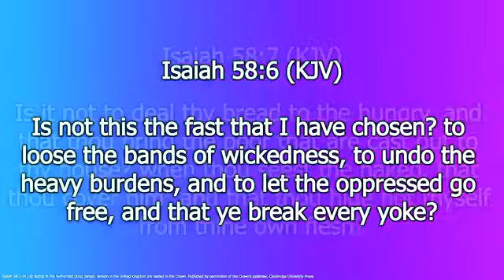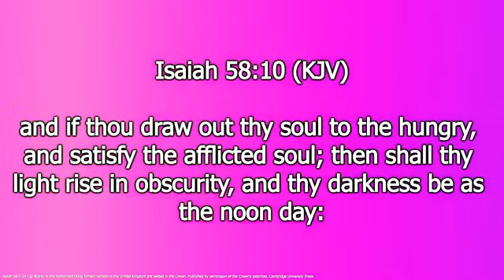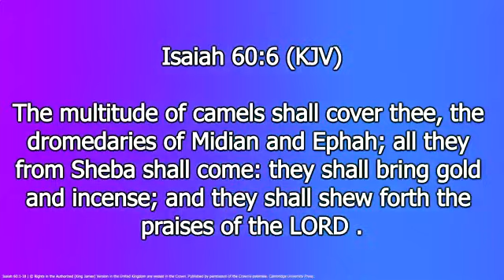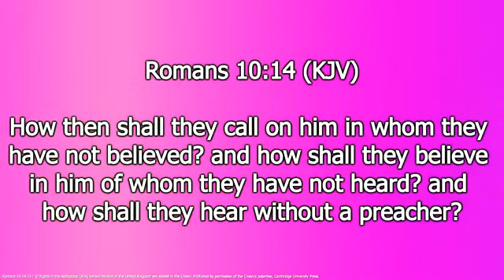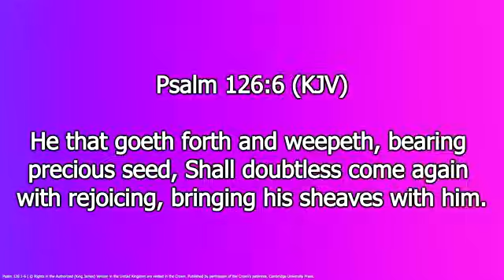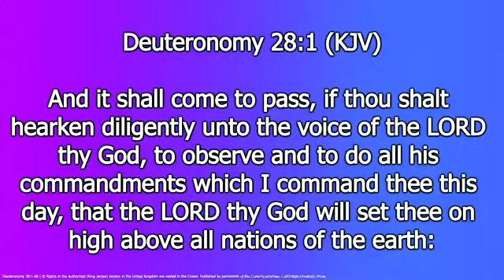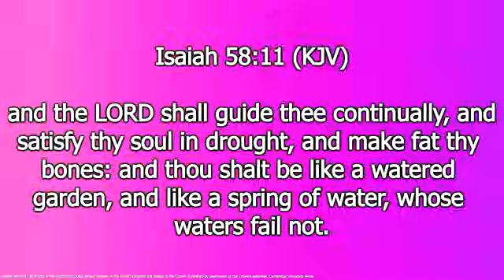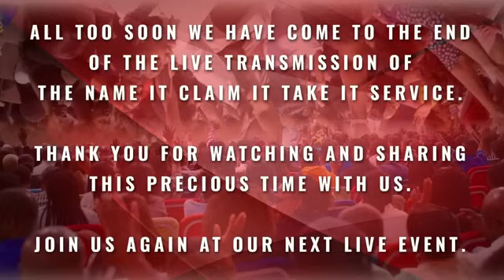Watch the Name It Claim It Take It Prayer Service, 20th January 2024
A powerful prayer service where you can come before God alone or join other Christians virtually to pray for your needs, your deliverance, and your healing. You will be fully blessed because you came.

You will hear amazing testimonies of what God has done in the life of others and your faith will be stirred up to receive your own miracle touch from God.